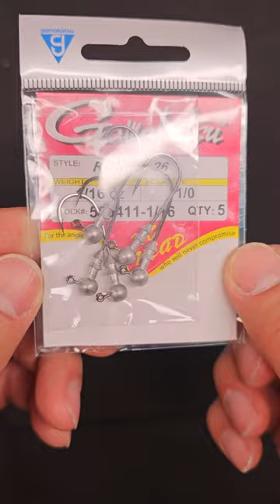Post Spawn Bass Rig - Fluke Style Plastic with Light Jig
Gotten the V&M Drop Shad from @MONSTERBASSco Box of May 2023!  Shoved a 1/16th oz Gamakatsu Round Jighead and now it's ready to roll!

I would tie a loop knot and twitch this lure a few times and let it sink. twitch it back up and let it sink!  make sure on your last twitch, give it slack line!  The loop knot will let the fluke shimmy when it reaches it apex of the upward movement, then drop back down!  That is when you may get a reaction strike!

Yes, I do weigh my lures! I like to get a sense of how light my finesse lures are so that I can pair it up with the right setup. For this one, I like a ML Rod and a moderate fast tip so you can impart motion and get a nice bend to fight the fish!